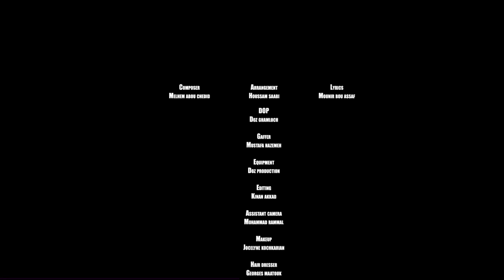Juliano Roukoz - Aatoul El Omor [Official Music Video] / جوليانو روكز - عطول العمر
Written By: Mounir ABou Assaf / منير بو عساف
Composed By: Melhem Abou Shdid / ملحم ابوشديد
Arranged By: Houssam Al Saabi / حسام الصعبي

Arranged by: Zaher Deeb / زاهر ديب
Directed by: Zack Production /  زاك بروداكشن
Producer: Jamal Almawi / جمال علماوي